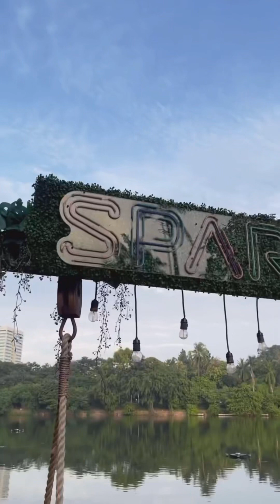smaller brompton style 349 12inch? 305 16inch? billitonbike